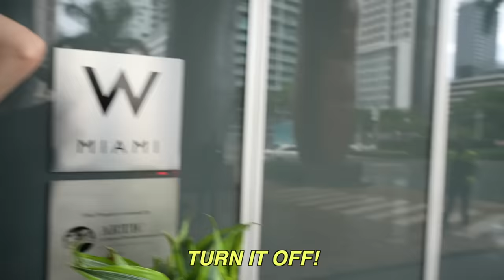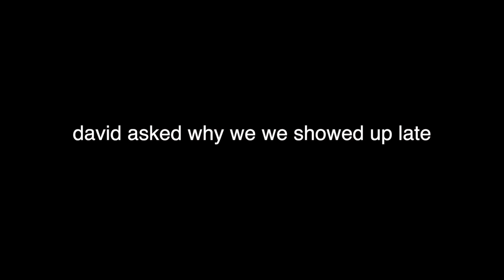She Was Nervous!